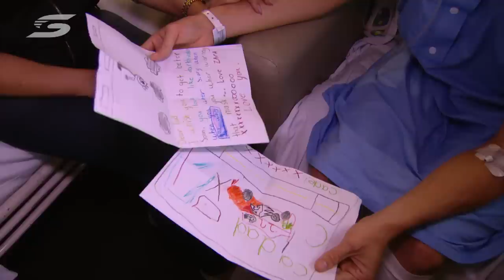James Courtney speaks about freak accident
Sitting in his hospital room, James Courtney speaks about the freak accident at Sydney Motorsport Park in which he was struck by flying debris caused by the downdraft of a Navy helicopter display.